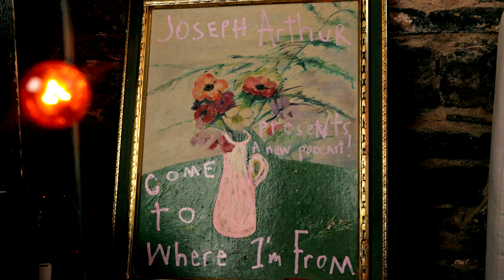STOYA: Come to Where I'm From Podcast Episode #82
Our guest this Episode is Pornographer, Actor and Writer who just published her first book "Philosophy, Pussycats & Porn"; STOYA! We sit down for a deep chat and examine the systemic biases towards sex workers and how sexuality is reflected in society today, we discuss how she managed to build a flourishing media haven in the face of a culture that is still learning how to handle public discourses on sex work and the struggles she's faced throughout the years. She reads an excerpt from her new book for us about burning ballerinas, we talk about her book club, her website Zero Spaces and her plans for the future, it's an Episode we're very excited about sharing and a fascinating one as well! enjoy!